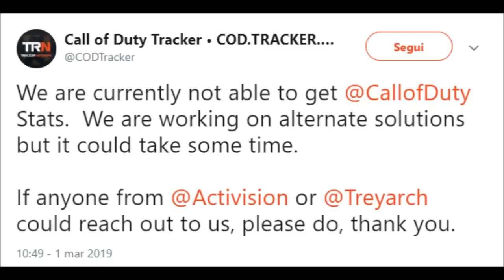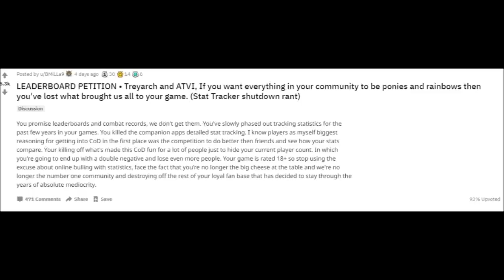BUFERA SULLE CLASSIFICHE DI CALL OF DUTY